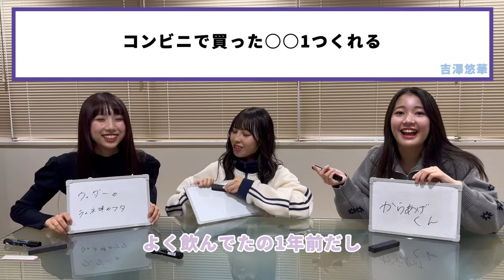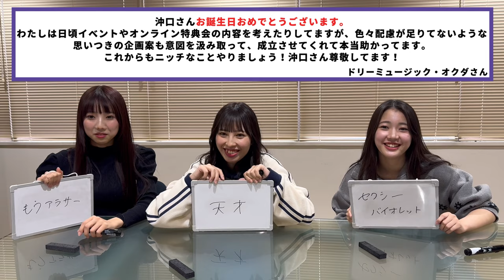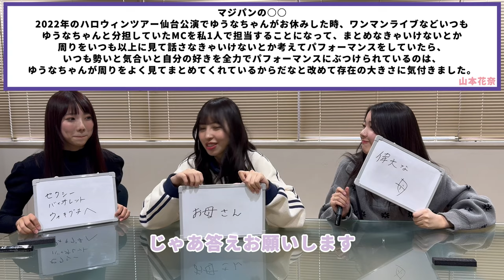【誕生日会】祝26歳！本日の主役は沖口優奈🎂💜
今週のマジパンtubeは〜？？？

沖口さんお誕生日企画？？？
今週は優奈ちゃんの生誕祭！ということで、
マジパンメンバーやスタッフから優奈ちゃんへのメッセージを集めました❕
感動会？になるかと思いきや、、

みなさんもたくさんコメントで優奈ちゃんへのメッセージ送ってねー！

［👥］member
沖口優奈💜

［💿］new single
「めろめろーりんぐ」mvはこちらから↓